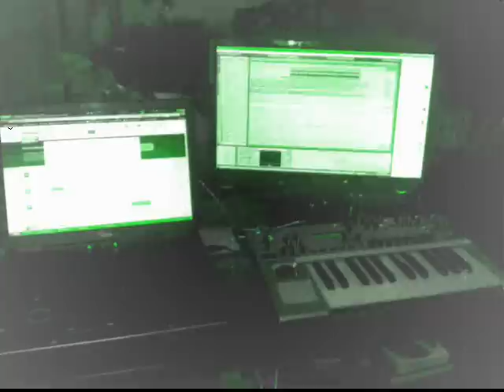In Action With Ableton Live 8 Electro Sound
Hab hier mal ein paar samples von Scholle bekommen und etwas mit dem Sampler und Effekten aus Ableton dran rumgebastelt...
Ist nix besonderes aber endlich mal wieder ein neues Video von mir...